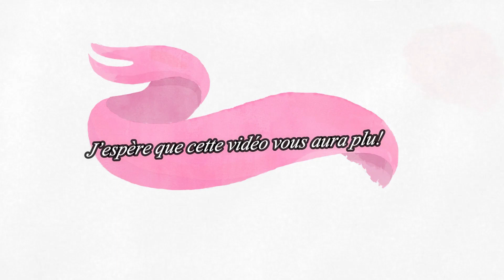[DIY] Comment créer un panier très tendance avec de la corde🧺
Créer votre panier tendance que ça soit pour mettre des plantes fleurs ramasser les jouets de vos enfants une doudou...
très facile a réaliser et très utile et surtout c est la dernière mode dans la décoration.

creation by hb

v=3DhVwhJaF9A&t=330s&ab_channel=CreationByHB